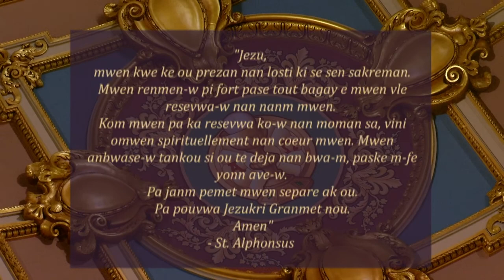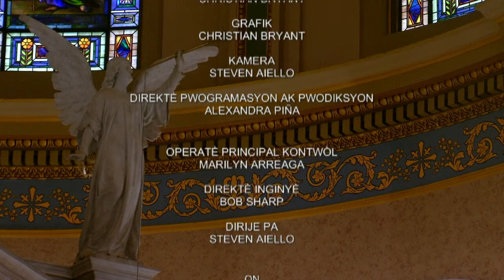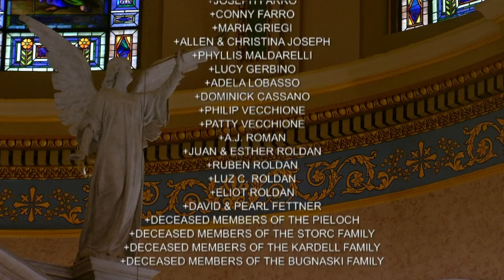Creole Mass 2 19 21